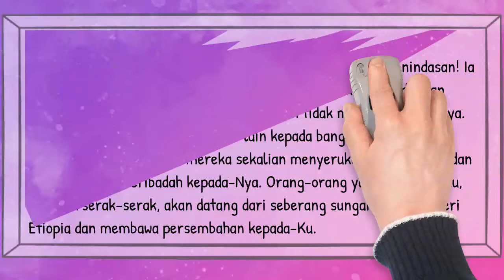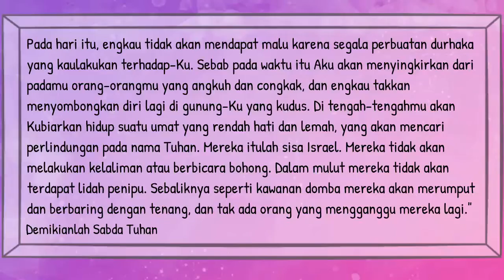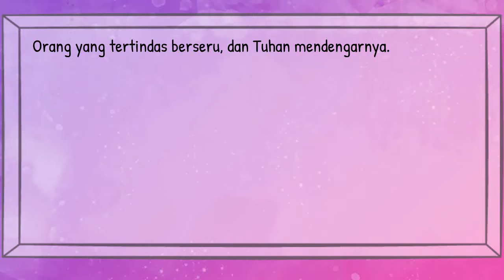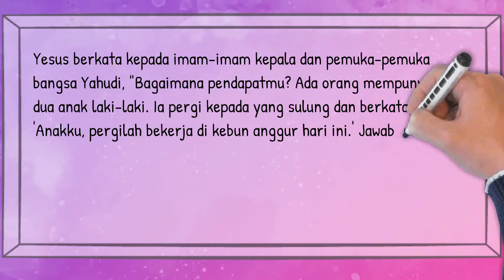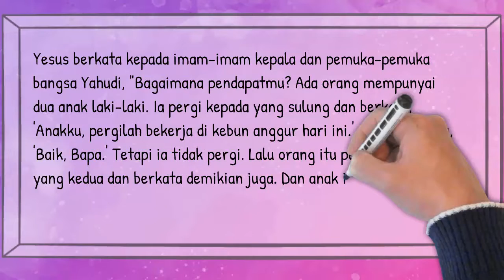Bacaan Liturgi 15 Desember 2020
Selasa Masa Adven III
Warna Liturgi: Ungu
Bacaan I: Zef 3:1-2.9-13
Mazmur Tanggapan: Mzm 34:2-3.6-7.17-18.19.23